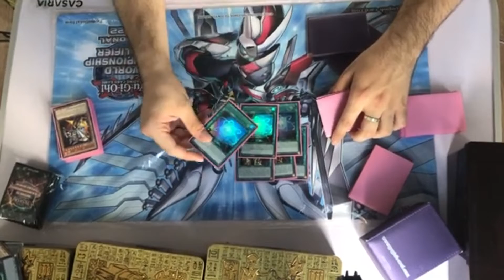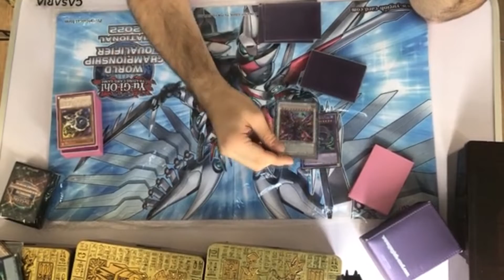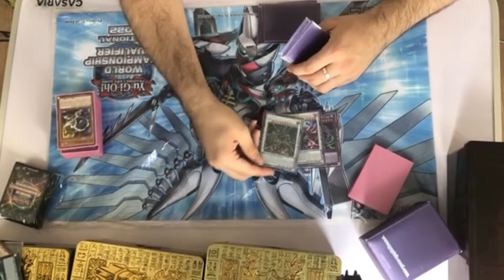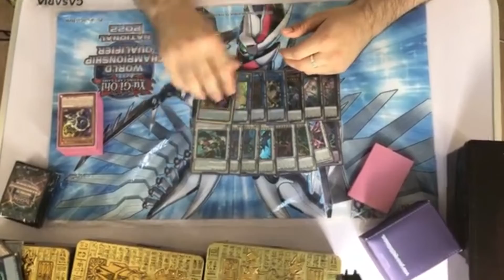Deck profile P.U.N.K. Therions giugno 2022 by Alexandro Caroli [bolla nazionale Olandese]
2022GT